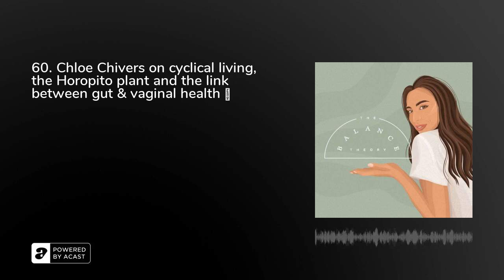60. Chloe Chivers on cyclical living, the Horopito plant and the link between gut & vaginal healt...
Today I am joined by naturopath Chloe Chivers for a deep dive into some interesting topics in female health. We have a big chat today about vaginal health, the common issues women experience like thrush and how to be preventative as well as treatment, the impact of diet on the balance down there and the way antibiotics play with our bacteria.

We also have a whole section on cyclical living - whether that be with the moon, your period or other natural seasons, as a really grounding practice to live more aligned with nature. She shares the intelligence behind the Horopito plant and how it's natural adaption has something incredible to offer for our health. We also end on a chat about conception and fertility - is there anything we can be doing before we even think of falling pregnant or as we are trying to optimise this experience? How soon before and more!

I know you will get a lot out of today's chat! You can connect with Chloe more via the Kolorex website.

Tag us @thebalancetheory and let us know what your biggest takeaways were!

Until next time,Stay Balanced.